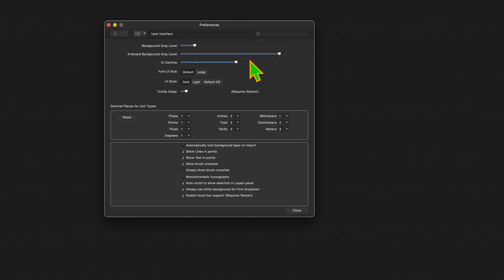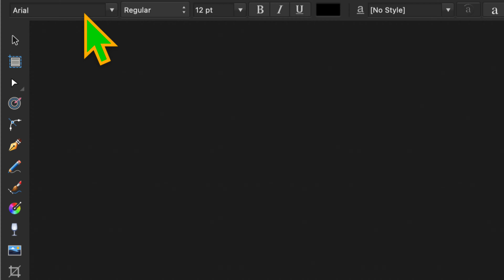Affinity Designer on Mac only Font Family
We do use Blender 3.2.0 and up.
Jesus love everyone.